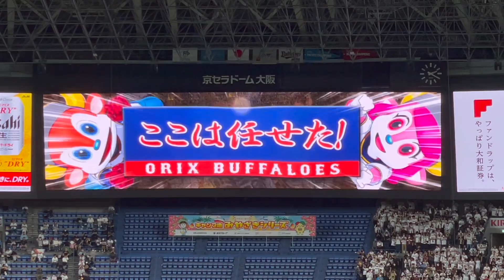【中川圭太選手 ホームラン】大阪桐蔭高校吹奏楽部による応援Ver. オリックスバファローズ バファローズ高校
2023/5/21撮影